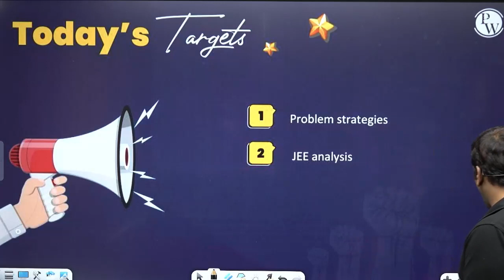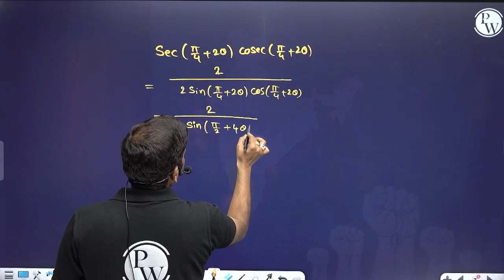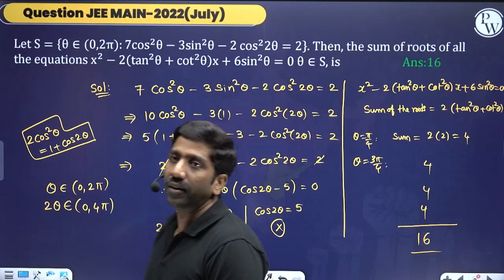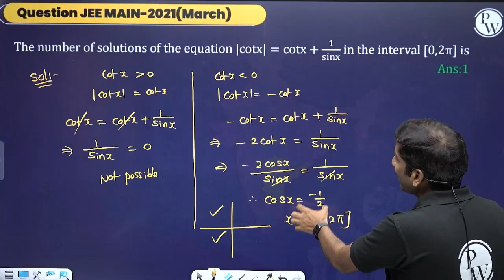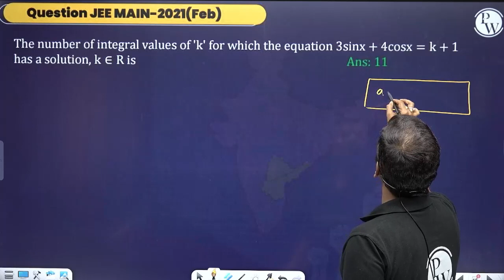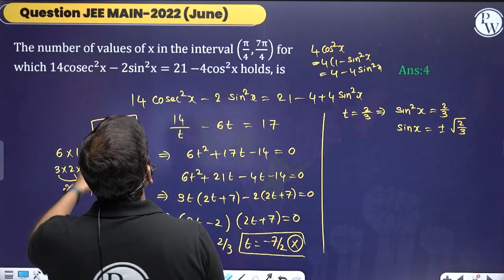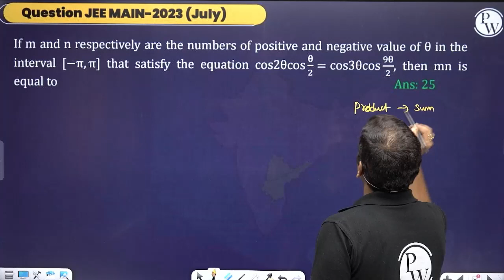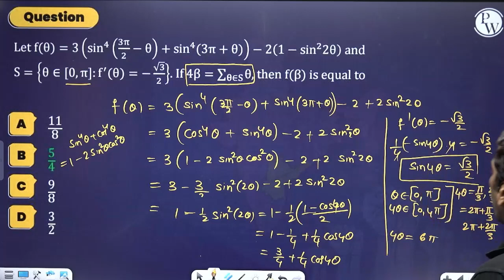TRIGONOMETRIC EQUATIONS 03 | Problem Solving Analysis | Mathematics | Class 11/JEE/EAMCET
🔰To Enroll  Abhiyaan Batch For Free & Get Access to Class Notes & Other things:

Welcome to "TRIGONOMETRIC EQUATIONS | Problem Solving Analysis" - a focused analysis of solving trigonometric equations in Mathematics. Join us for this insightful session tailored for Class 11, JEE, and EAMCET aspirants. Dive deep into the techniques of solving trigonometric equations, dissect challenging problems, and enhance your problem-solving skills. Let's work through examples and strategies to master the art of solving trigonometric equations! 📐🔍

🔗 Math | Abhiyaan Batch Telugu | Class 11th JEE NEET EAMCET
📕𝐀𝐛𝐨𝐮𝐭 𝐁𝐚𝐭𝐜𝐡 :
👉 Abhiyaan Telugu  Batch will cover all the topics from Class 11th PCMBZ.
అభియాన్ తెలుగు బ్యాచ్ 11వ తరగతి PCMB నుండి అన్ని అంశాలను కవర్ చేస్తుంది.
👉 The best faculties of India will cover the full syllabus of 11th state board/JEE/NEET/TS & AP EAMCET  for each subject Math, Science.
భారతదేశంలోని అత్యుత్తమ అధ్యాపకులు 11వ రాష్ట్ర బోర్డ్/JEE/NEET/TS & AP EAMCET యొక్క పూర్తి సిలబస్ను ప్రతి సబ్జెక్ట్ మ్యాథ్, సైన్స్ కోసం కవర్ చేస్తారు.